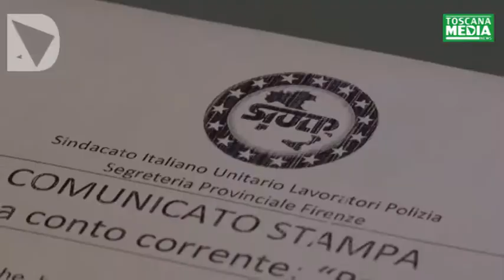SERVIZIO - BOMBA DI CAPODANNO, GARA DI SOLIDARIETA' DEL SIULP PER L'ARTIFICIERE FERITO